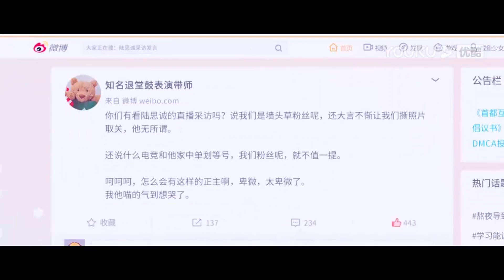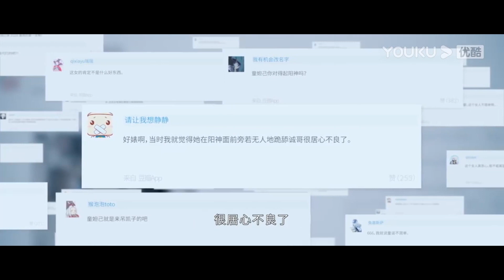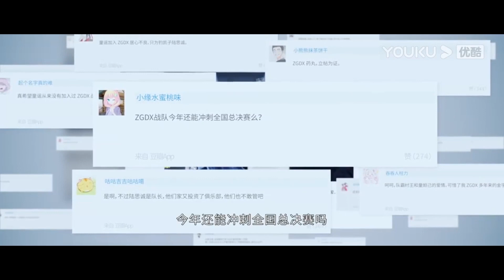💗娇妻被黑粉攻击，霸总公开放话护妻她是我的唯一，粉丝吃醋气炸！【你微笑时很美 Falling Into Your Smile】